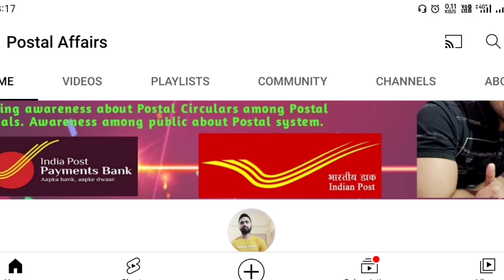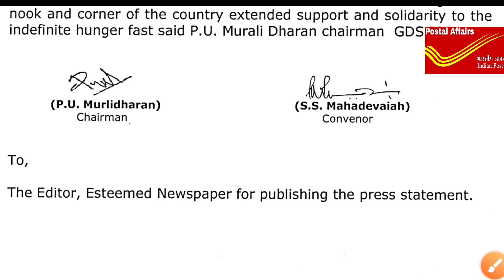ग्रामीण डाक सेवको के लिए बड़ी खबर । GDS Strike news । gds latest news । gds hunger strike aigdsu